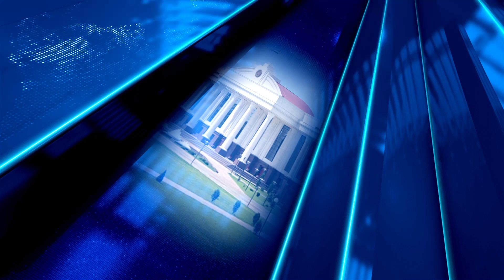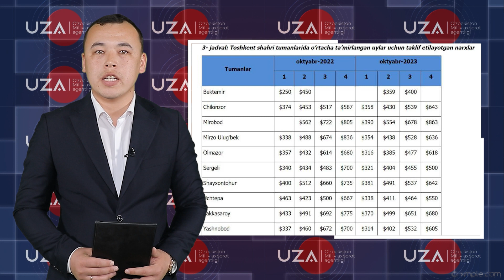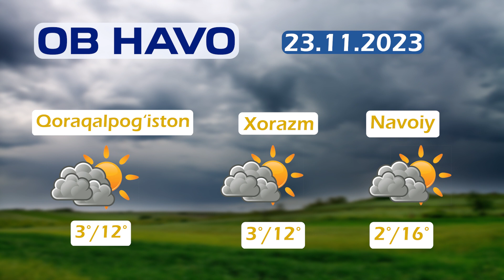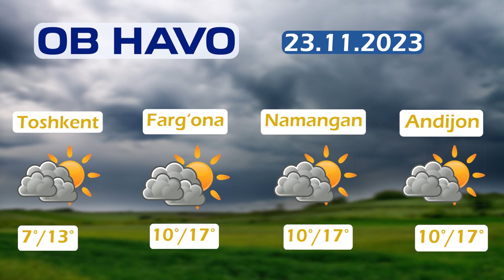22.11.2023 ЎзАда эълон қилинган муҳим ва долзарб хабарларнинг қисқача тафсилоти